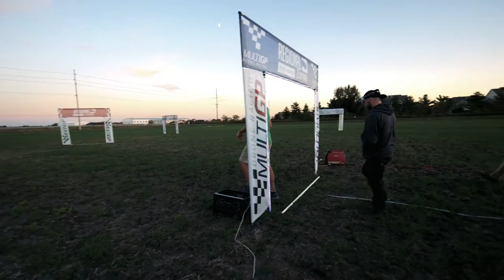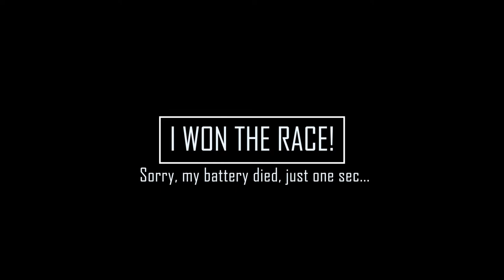Race Night @ Riggs with Central Illinois Drone Racers!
A good ole fashioned race vlog!  Had a blast racing with Central Illinois MultiGP chapter in Urbana.  .  The course was super cool and I can't believe the outcome.